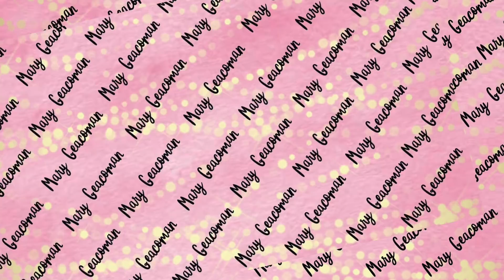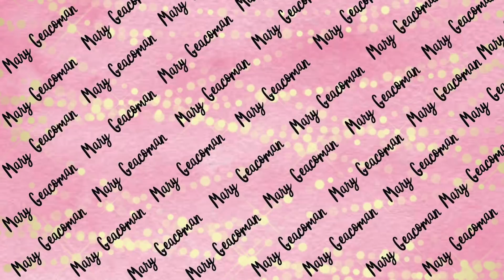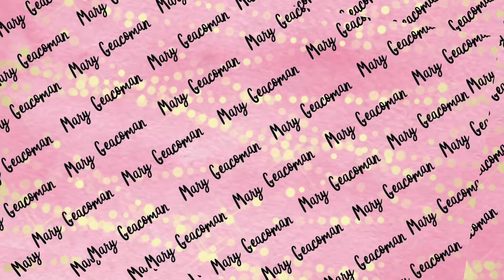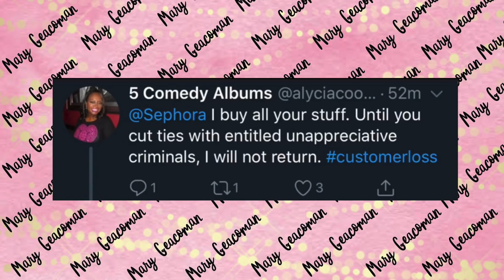SOBORNO PARA EL INGRESO A LAS UNIVERSIDADES!!!!! - SEPHORA CANCELO UNA COLABORACION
Hola Mis Chismositos aqui este video DRAMA q me habían pedido que es sobre el escándalo de los sobornos en las UNIVERSIDADES

NO TE OLVIDES QUE TENEMOS UN SORTEO EN EL CANAL
SORTEO DE LOS 20.000 SUSCRIPTORES CON 3 GANADORES

HORARIO DE LOS VIDEOS
Videos de Belleza
Lunes - Miércoles - Viernes
(Y algunos sábado)
1:00 pm hora Centro
Videos de Drama
(O todos los días si el DRAMA anda en candela)